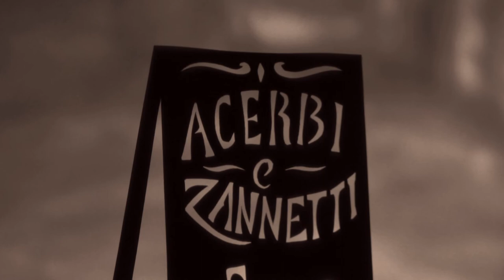The Story of A Disappearance and an Appearance - A Ghost story by M.R. James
A terrifying dream of a sinister Punch and Judy puppet show reveals the grisly details of an unsolved murder. Based on the classic short story written by renowned author of historical ghost stories, M.R. James.

Adapted and written by Richard Mansfield

Narrated by Silas Hawkins

Puppetry by Mark Mander and Richard Mansfied